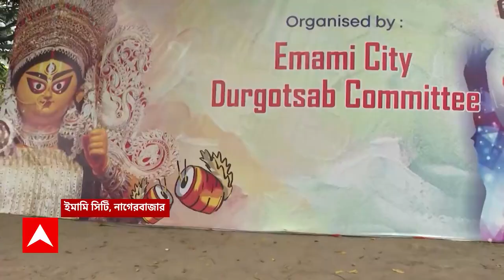Thane Durga Puja 2023: ঠাণেতে জমজমাট প্রবাসী বাঙালিদের পুজো। ABP Ananda Live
Thane: ঠাণেতে (Thane) জমজমাট প্রবাসী বাঙালিদের পুজো (Durga Puja 2023)। গত ৫ বছর ধরে এই পুজো করে আসছে প্রায় আড়াই হাজার পরিবার। রীতি মেনে পুজো, পুষ্পাঞ্জলি-সবই হল অষ্টমী। সঙ্গে ছিল খাওয়া-দাওয়া, আড্ডা ও সাংস্কৃতিক অনুষ্ঠান।